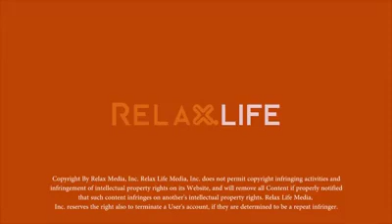Bhutan the best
Video from kirankaavya